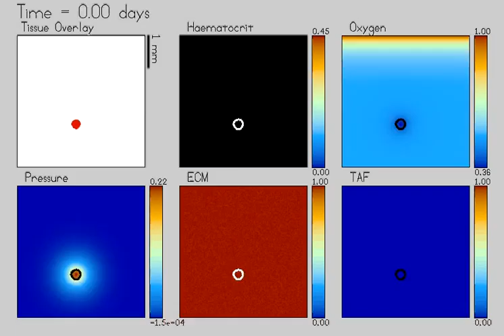Multiscale modelling and nonlinear simulation of vascular tumour growth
From the Springer article: Multiscale modelling and nonlinear simulation of vascular tumour growth

by: Macklin, Paul; McDougall, Steven; Anderson, Alexander R. A.; Chaplain, Mark A. J.; Cristini, Vittorio; Lowengrub, John;

ESM 1 (AVI 1867 kb)

Journal: Journal of Mathematical Biology Vol. 58 Issue 4
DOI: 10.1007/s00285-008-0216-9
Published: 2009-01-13